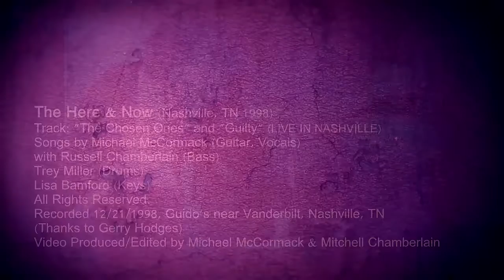FROM THE VAULT: The Here and Now (1998) "The Chosen Ones" & "Guilty" LIVE Guido's, Nashville Band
The Here and Now (1998) LIVE @ Guido's, Nashville, TN - 12/21/1998

"The Here and Now" were a modern rock band that played primarily at Guido's near the campus of Vanderbilt University in Nashville, TN.

The primary members were Michael McCormack (vocals/guitar), Russell Chamberlain (bass), Trey Miller (drums) and Lisa Bamford (keys/vocals)

Anxious to record as a new band, we purchased an 8-Track tape recorder and quickly recorded our songs live so we could return the recorder for a full refund. It worked! But the recordings are a little messy. Still we learned a lot and it had many fun moments.

All is not lost...
Thanks Adrian for the poster, wherever you are...

Inspired by U2, NIN, Depeche Mode, New Order, Peter Gabriel, The Cure, Crowded House and Simple Minds.

Modern rock is a rock format commonly found on commercial radio; the format consists primarily of the alternative rock genre.[1] Generally beginning with late 1970s punk but referring especially to alternative rock music since the 1980s, the phrase "modern rock" is used in the USA to differentiate the music from classic rock.

A few modern rock radio stations existed during the 1980s, such as KROQ-FM in Los Angeles, 91X (XETRA-FM) in San Diego, WHTG FM 106.3 (now, WKMK) on the Jersey Shore, WLIR on Long Island, WFNX in Boston and KQAK The Quake in San Francisco.[1] Modern rock was solidified as a radio format in 1988 with Billboard's creation of the Modern Rock Tracks chart. The chart was based on weighted reports from college radio stations and commercial stations such as those listed above.[2] The 1988 episode of the VH1 show I Love the '80s discussed INXS, The Cure, Morrissey, Depeche Mode, and Erasure as modern rock artists representative of that year.

For most of the 2000s, modern rock radio stations mostly featured songs that were crossed over from the active rock format. This was often famous for the second wave of post-grunge and nu metal scenes that derived from grunge and alternative metal music, respectively, in the 1990s. During the early 2000s, these two genres made up most of the modern rock format, despite the format being a heavily diverse format genre-wise (for example, in 2003, it was not uncommon to hear The Postal Service, The Mars Volta, Junior Senior, Snow Patrol, Story of the Year,and The Black Keysall played on the same modern rock station). By the mid-2000s, the two genres were dropped, and the revivals of genres such as post-punk, garage rock, noise rock, and dance-punk (often tagged in as the post-punk revival of that time) took its place but the post-grunge and nu metal genres still had some success.

Rock music Components - Backbeat Distortion Rock band Electric guitar Electric bass Rhythm section Drum kit
1950s - Instrumental rock Latin rock Pop rock Rock and roll British Rockabilly
1960s - Acid rock Anatolian rock Art rock Baroque rock Beat music Blues rock Boogie rock Christian rock Comedy rock Country rock Electronic rock Experimental rock Folk rock Flamenco rock Garage rock Hard rock Heavy metal Jam Jazz rock Krautrock Noise rock Power pop Progressive rock Psychedelic rock Raga rock Roots rock Samba rock Soft rock Southern rock Space rock Surf music
1970s - Arena rock Cock rock Dance-rock Funk rock Glam rock Gothic rock Heartland rock Horror punk Industrial rock New wave No wave Ostrock Post-punk Post-progressive Pub rock (United Kingdom) Pub rock (Australia) Punk rock Soft rock Visual kei Yacht rock
1980s - Alternative rock Dark wave Deathrock Indie rock Grebo Grunge Jazzcore Madchester Math rock rock Sadcore Shoegazing
1990s -  Britpop Desert rock Djent Emo Geek rock Mathcore Nu metal Post-Britpop Post-grunge Post-rock Screamo Slowcore Stoner rock Sufi rock Viking rock
2000s Nerdcore Nu gaze Post-punk revival Wizard rock
2010s New rave/Radio formats
Active rock Adult album alternative Album-oriented rock Classic rock Mainstream rock Modern rock Progressive rock (radio format)